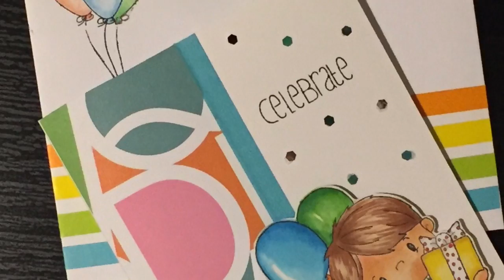Celebrate Birthday Card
A time laps video of the making of my newest card.